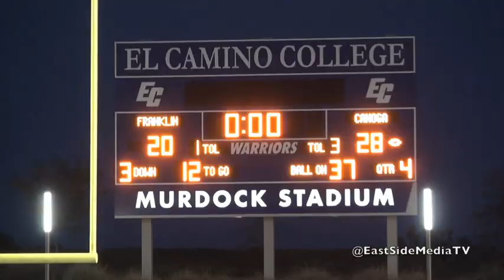Canoga Park Hunters vs Franklin Panthers Football - CIFLACS DII Championship Highlights 2019